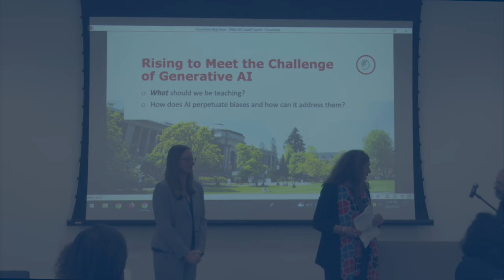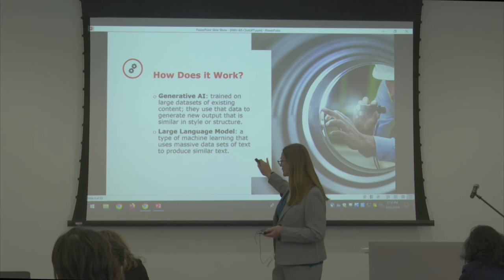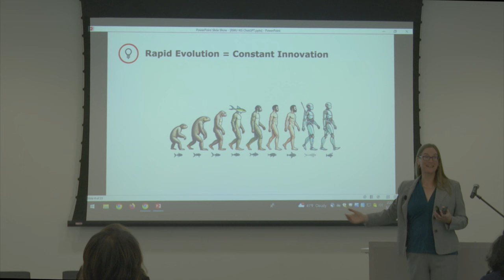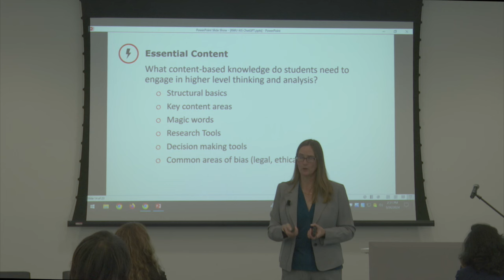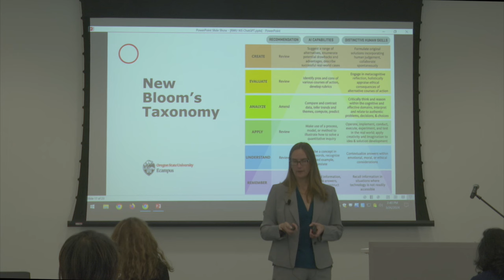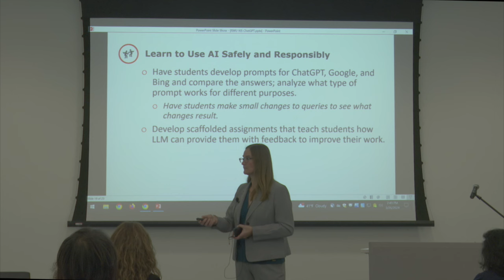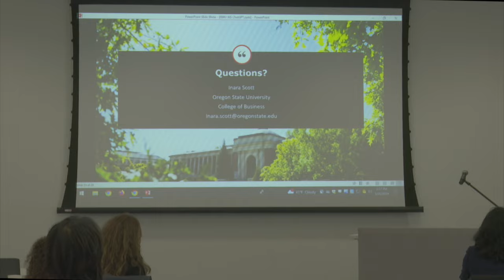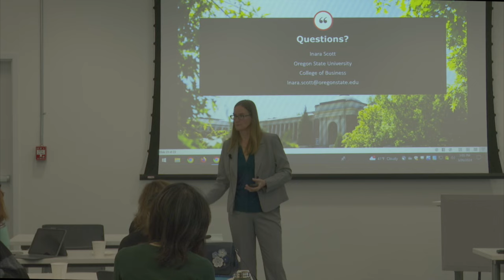RWU Redesigning Higher Ed in the Era of AI Dr. Inara Scott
RWU Redesigning Higher Ed in the Era of AI Dr. Inara Scott March 26, 2024